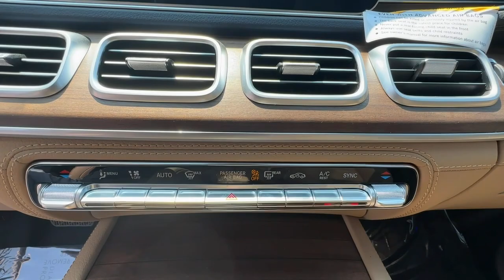2024 Mercedes-Benz GLE Duluth, Lawrenceville, Cumming, Johns Creek, Atlanta, GA M14877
New 2024 Mercedes-Benz GLE GLE 350 available in Duluth, Georgia at  Mercedes-Benz of Atlanta Northeast. Servicing the Lawrenceville, Cumming, Johns Creek, Atlanta, GA area.